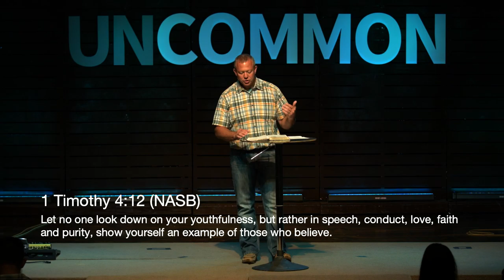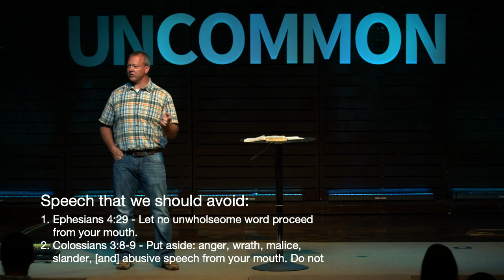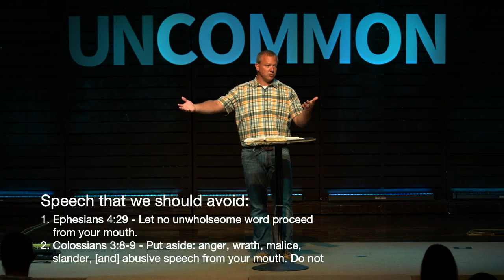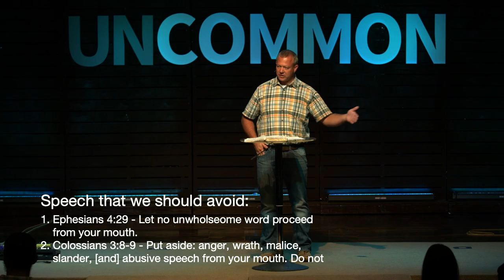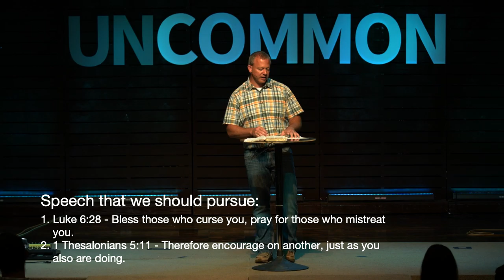Uncommon: Speech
As Christians we are called to have uncommon lives.  We should be uncommon in our speech, conduct, love, faith, and purity.  Join us this week as we walk through Luke 6:43-45!